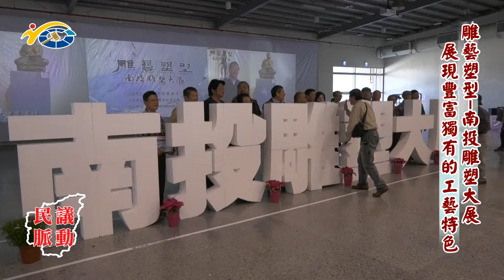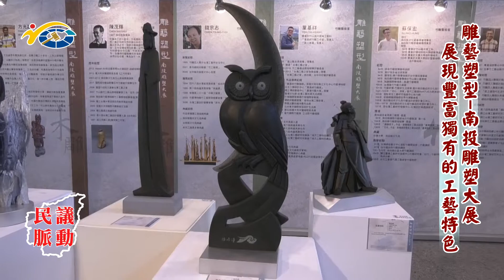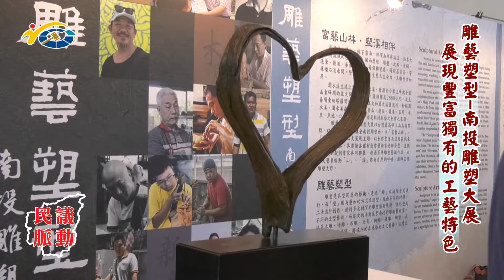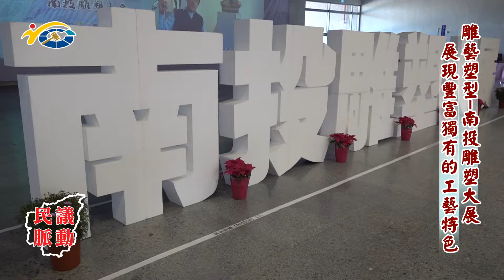民議脈動 雕藝塑型－南投雕塑大展 展現豐富獨有的工藝特色 (縣議員 張維華、賴燕雪、曾振炎 )